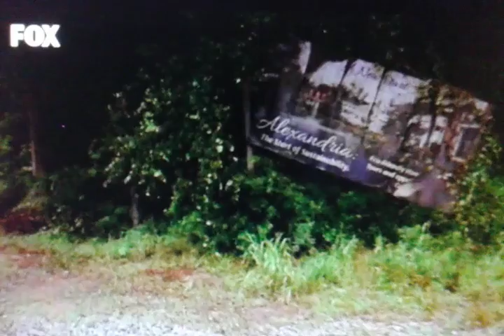the walking dead